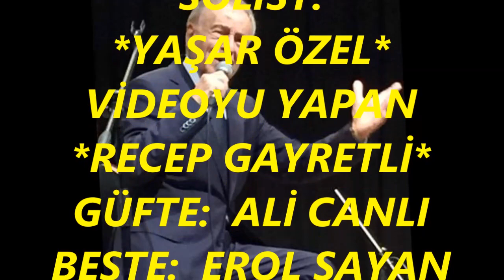Yaşar ÖZEL-Petek Petek Bal Gibisin (MAHUR)R.G.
SOLİST:
*YAŞAR ÖZEL*
VİDEOYU YAPAN
*RECEP GAYRETLİ*
GÜFTE:  ALİ CANLI
BESTE:  EROL SAYAN
USUL:  SOFYAN
MAKAM:   MAHUR
Petek Petek Bal Gibisin
Çiçek Çiçek Dal Gibisin
Fincandaki Fal Gibisin
Benim Güzel Peri Kızım
Coşkun Akan Sel Gibisin
Tatlı Esen Yel Gibisin
Taze Açmış Gül Gibisin